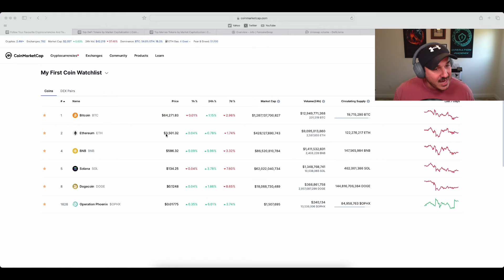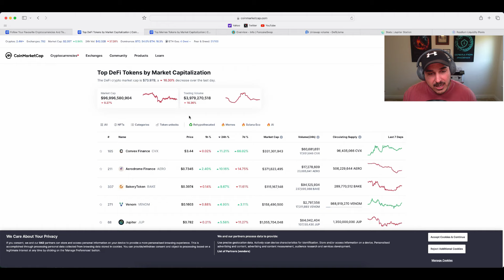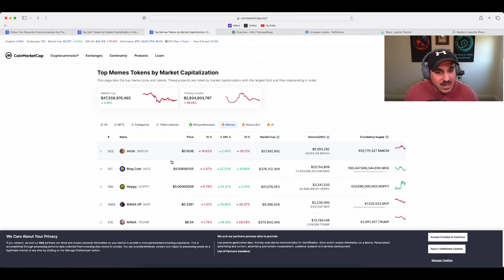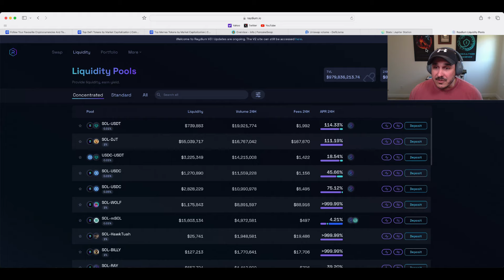🚀Crypto Market Update🚀Reversal Incoming🚀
Lets discuss the Crypto Market and see what our favorite Crypto's look like on both the 24 hour and 7 day periods. Will also take a close look at the Defi and Meme market and what kind of volume is going on there.

LOOKING TO STEALTH/FAIR LAUNCH YOUR PROJECT WITH THE FULL SUPPORT OF KRYPTON CALLS INVESTING?

THE ONLY KOL TO GET PAID OFF OFF PERFORMANCE. NO UPFRONT PAYMENT REQUIRED. THE MOST RECENT LAUNCHES:
OPHX-110X (BSC)
TWIFB- 360X (ETH)

NEVER purchase a token off of my review alone. ALWAYS DYOR and decide if its right for you.